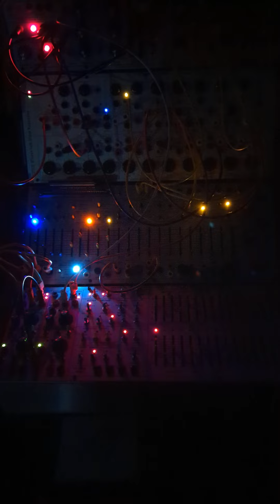Clocks (Melody)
buchla 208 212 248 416 blinken lights